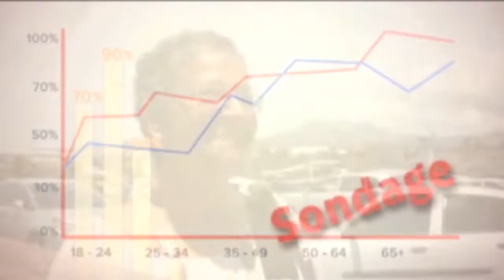Que demandent les martiniquais au nouveau Président de la République élu